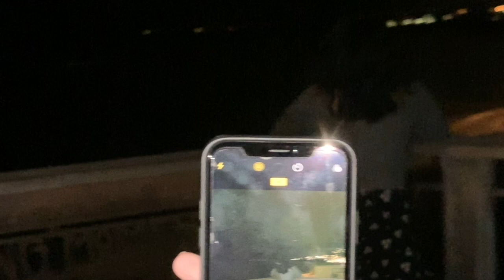VLOG #1 LAGUNA BEACH AT NIGHT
hi guys! this is my first youtube video ever, bear with me lol

end outro music: I've got the magic in me by B.O.B. and rivers cuomo
music for the photoshoot: is swing city by rum runners
camera: iPhone XR

xoxo
valerie